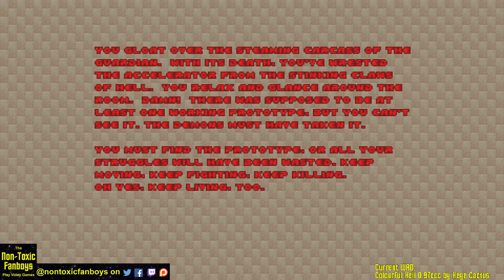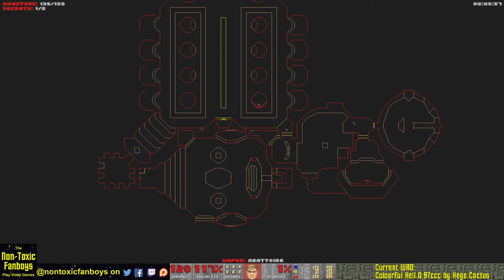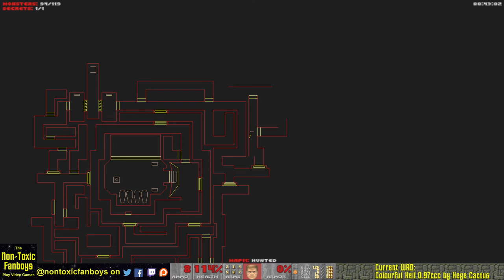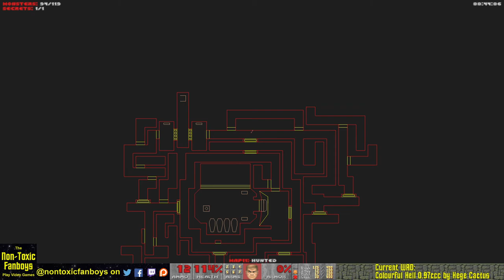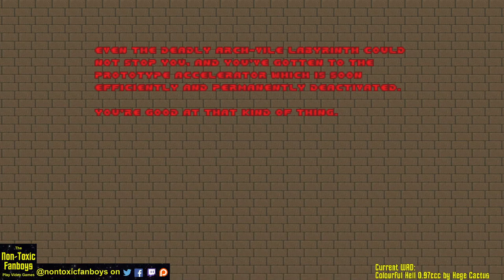Glenn & Scott play Colourful Hell - The Plutonia Experiment Part 1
Glenn & Scott play Plutonia with the Colourful Hell mod. Orange cyberdemons abound.

Find The Non-Toxic Fanboys podcast wherever you listen to podcasts, and find everything we do